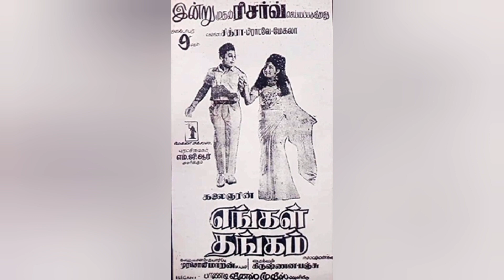எம் ஜி ஆர் ஆருக்கு பாடல் எழுத | திணறிய வாலி | அம்சமா சொன்ன கலைஞர்